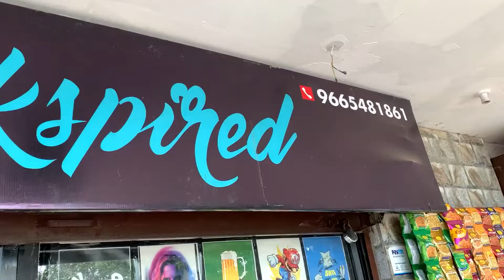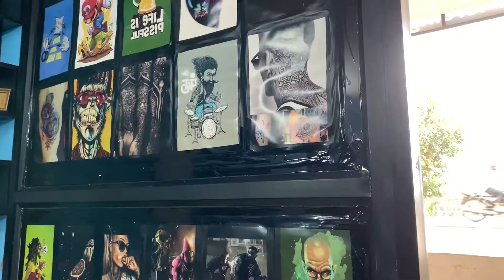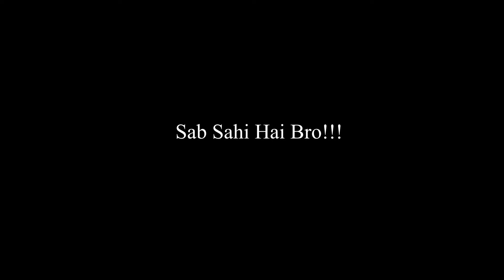FUTALA and BARISH 😍 | Futala Vlog | Nagpur Vlog | Daily Vlogs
Hey BHiDU’s this is daily vlog series and today the vlog about futala lake.
Futala is very beautiful in rain so enjoy my vlog.

On my channel you will find daily videos about health, fitness, fashion, lifestyle and of course my personal life. These are some awesome vlogs of mine so watch my vlogs and enjoy.

Vlogg Setup-

Vlogging Mic - Boya BY MM1
Vlogging GorillaPod - Joby

1. Futala Lake.
2. Futala Vlog.
3. Futala Lake Vlog.
4. Futala In Rain.
5. Futala Vlogs.
6. Futala Lake Vlogs.